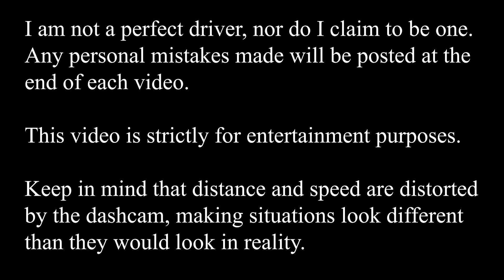Bad Drivers of Edmonton 111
There was quite a bit of stupidity I saw in a fairly short period of time, with lots of people getting cut off and two drivers who ran a stale red light, including one who ran a red light in an attempt to get past a red light!

This episode takes place from July 22-29, 2021. COVID-19 restrictions were not in place at the time.

The clips are arranged in chronological order.